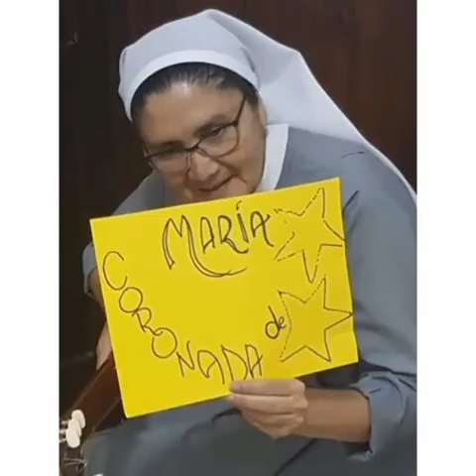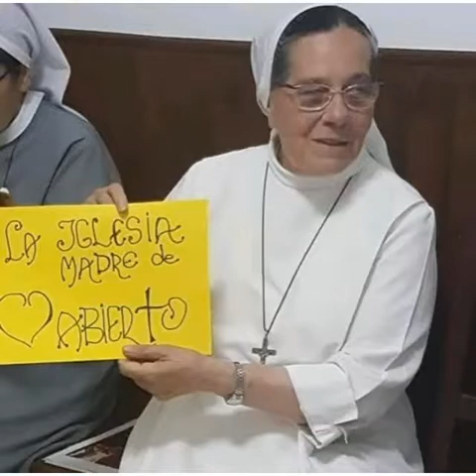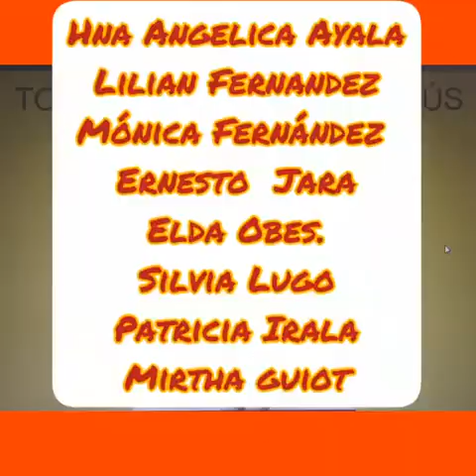Escuela de Fuego , Barranqueras MARIA MODELO DE FE, CARIDAD Y UNIÓN CON CRISTO